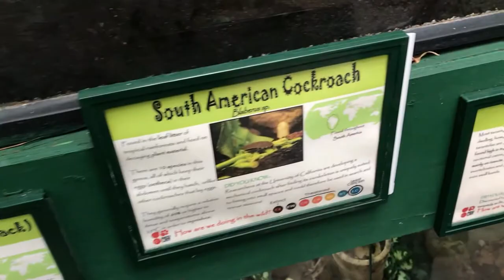SOUTH AMERICAN COCKROACH at Amazonia Strathclyde Park M&Ds (Scotland Largest ThemePark) Blaberus sp.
The South American Cockroach, Blaberus sp. The largest members of this genus of cockroach can reach up to 3.5 inches in length. They range in colour from light, mottled brown through to very dark brown, almost black. These insects live in the leaf litter of tropical rainforests in South America.

Cockroaches are some of the most primitive insects and have lived on earth for 350 million years! The world’s largest cockroach is found in South American rainforests. South American cockroaches are not fussy eaters. Their main diet is decaying plant matter such as leaves and fruit but they will also eat wood and even poo if nothing else is available.

A cockroach can live for about a week without its head. This is due to the fact that cockroach bodies are wired up differently to many animals, including humans. Their blood pressure is not as high as ours meaning that they do not quickly bleed out as a result of decapitation and the blood around the neck can clot to cover the wound. They also breathe differently. Cockroaches breathe through little holes in each body segment known as spiracles, meaning they can breathe easily without their mouth. They also don’t rely on their brain to control breathing so breathing will continue even without the head. In the end, the thing which kills decapitated cockroaches is dehydration and/or starvation as they cannot eat or drink.

I recorded this video when I was visiting the Amazonia Indoor Rainforest centre when I was at M&D's, Scotland's Largest Theme Park, in Strathclyde Country Park: Watch the Full Amazonia Indoor Rainforest Tour Video Here: ?

Also, be sure to Share if you think your friends or family would like to watch this video too. Thanks!

BSF Videos...

Sean Quinn...